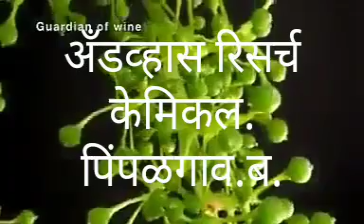13 नोव्हेंबर, 2019(1)